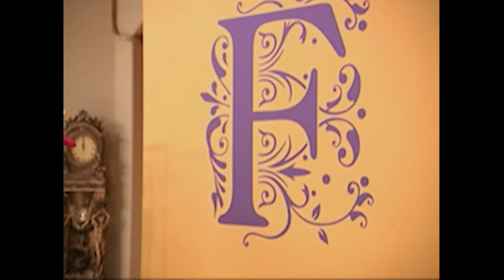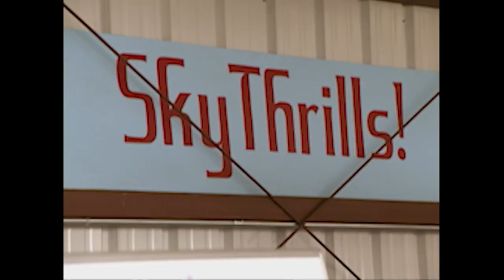Wild Wedding Challenges - Flavor of Love - S03 EP9 - Reality TV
In this intense reality show episode, Flavor Flav puts the ladies to the test with a wedding challenge. Teams write heartfelt vows, but when Sinceer objects during the ceremony, chaos erupts. Witness the drama unfold as alliances are tested, and the new girls clash with the old.

Step into the captivating world of Flavor of Love, the iconic VH1 reality show that follows rapper Flavor Flav on his quest for love. Get ready for drama, romance, and unforgettable moments as a diverse group of women compete for Flavor Flav's heart, creating a whirlwind of emotions and unexpected connections. Brace yourself for the ultimate reality TV experience filled with laughter, tears, and plenty of surprises.